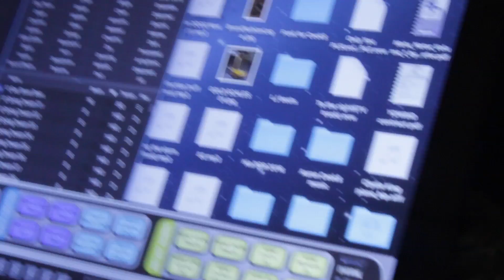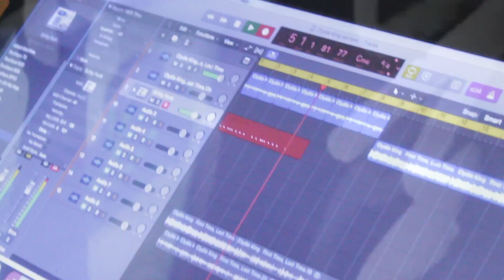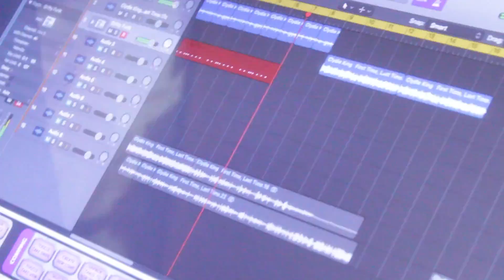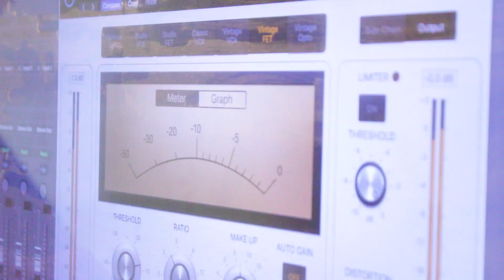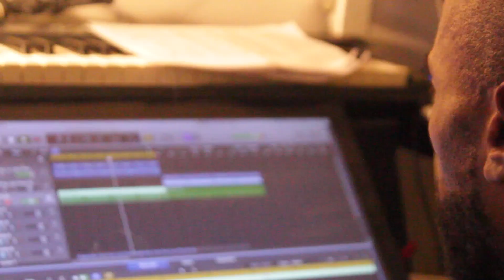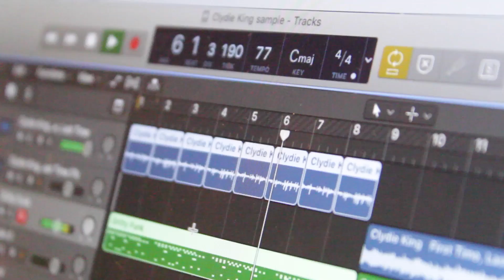Lord Jamar + INFMEGA = Each one Teach One (LOGIC Pro X. TUTORIAL)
Lord Jamar of the legendary Hip hop group Brand Nubian, and INFMEGA exchange ideas on how to use the Apple program" Logic Pro". INFMEGA shows Lord Jamar how to import samples into apple loops, and Jamar shows INFMEGA some of the preset drum sound in Logic pro, and some mixing techniques.   Each one Teach one!